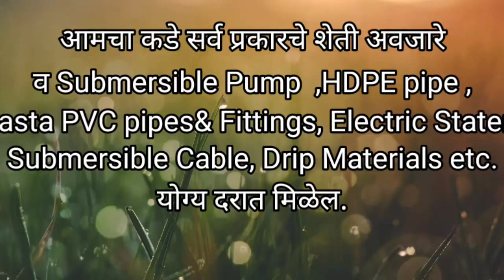टाटा पॉवर सोलर पंपसेट ||Tata Power Solar Pumpset available in Reasonable price with 5yr Guarantee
We have available all types of Submersible Pumpset, Solar Pumpset and all agriculture equipments sales and service available in
Vijay Agro Service Karajagi
Tq akkalkot, dist Solapur.